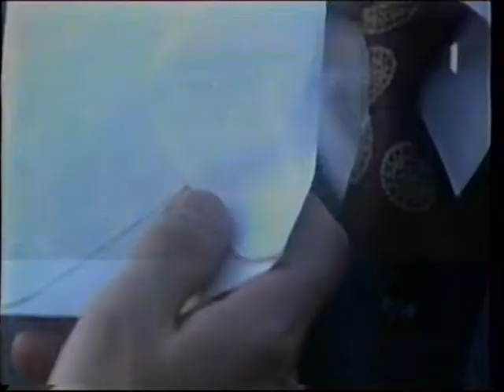A szerelem jogán (Részletek, VHS Rip)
Részletek "A szerelem jogán"  című brazil szappanoperból
Gloria Pires főszereplésével